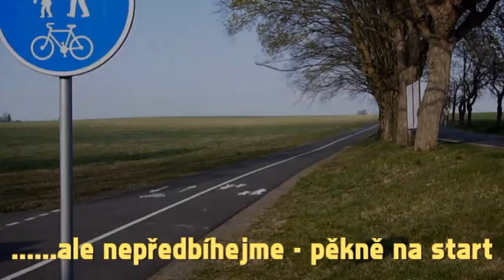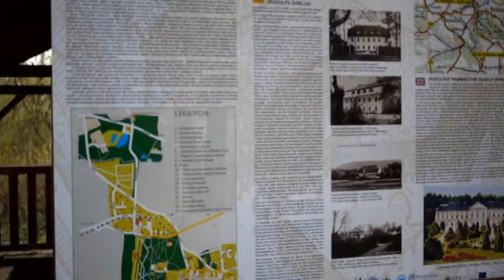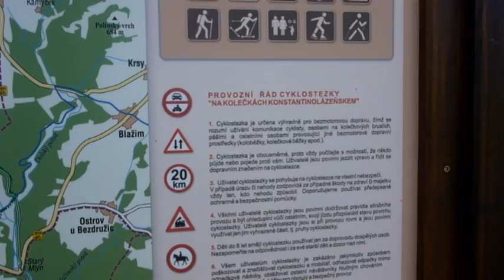Na kolečkách Konstantinolázeňskem - OSTRÁ VERZE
5,5 km dlouhá cyklostezka s 3,3 km  okruhem vhodným i pro inline bruslení v Konstantinových Lázních